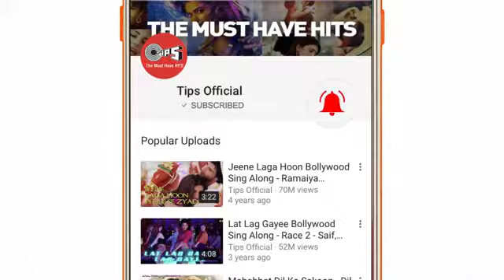HD tumse Kaha judaa Hun main ek pal rahte new song, 2021